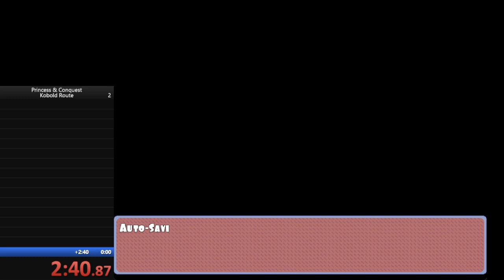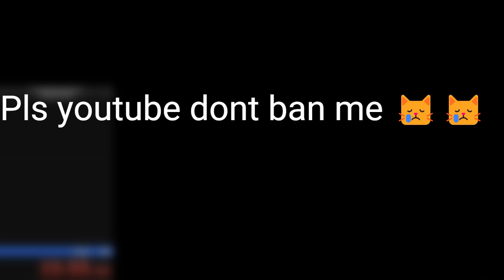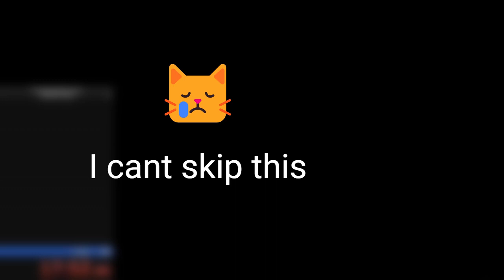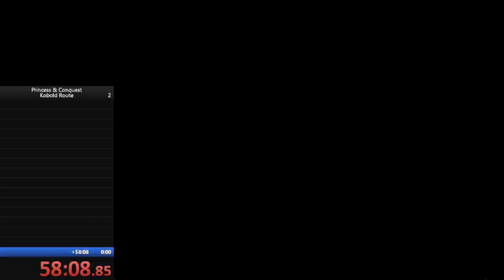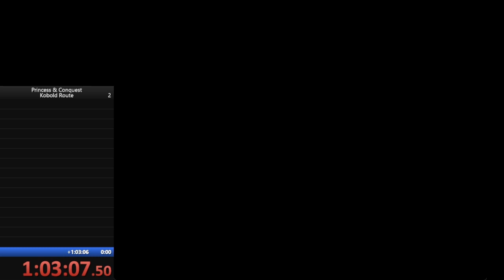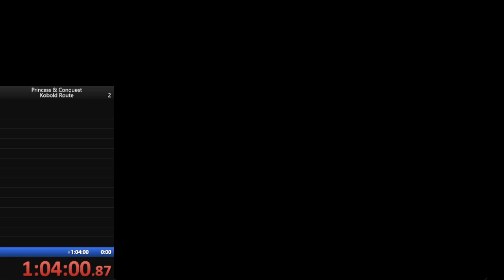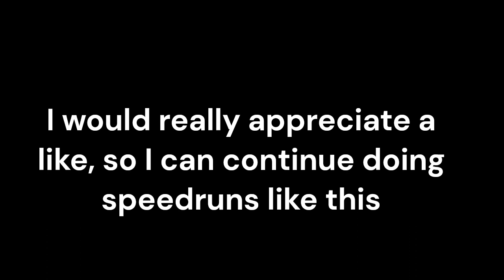Kobold Princess Route - Good Ending in Record Time! (No NG+)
Hey guys! This speedrun took me like 9 attempts and i would really appreciate a like, so i can do more speedruns like this one!! Btw i really enjoyed this one so for now this is one of my favourite route! Welp thats all , cya!